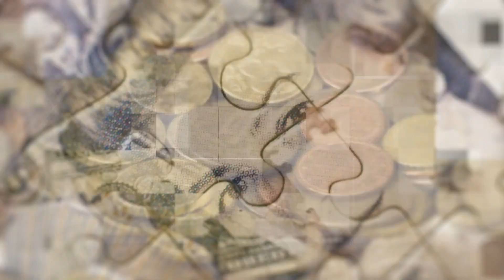Coffee Clatch For A Better Batch with Jeffrey Fredrick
In this conversation, Bill and Clarissa discuss the importance of effective conversations with “Agile Conversations” co-author Jeffrey Frederick. Overall, the episode emphasizes the power of conversations in reducing unnecessary pain and improving collaboration in various domains. They explore the concept of Taylorism and its impact on management philosophies, highlighting the need for a more human-centered approach. The conversation also touches on the biases present in traditional auditing processes and the importance of recognizing and overcoming them. In this episode, Jeffrey Fredrick discusses the importance of effective conversations in auditing and other professional contexts. He emphasizes the need for alignment and shared understanding in conversations, especially when auditors and clients have different perspectives. Jeffrey introduces the concept of the Four Rs (Record, Reflect, Revise, Role Play) as a tool for improving conversational skills. He explains each step of the Four Rs and highlights the importance of genuine curiosity and transparency in conversations. Jeffrey also discusses the ladder of inference and how it can help auditors and clients overcome challenges related to understanding each other's businesses. He concludes by emphasizing the need for practice and continuous improvement in conversational skills.

Takeaways
- Effective conversations are essential in Agile and DevOps practices.
- Recognizing and overcoming biases is crucial in auditing and other domains.
- Conversations can help reduce unnecessary pain and improve collaboration. Effective conversations require alignment and shared understanding.
- The Four Rs (Record, Reflect, Revise, Role Play) can improve conversational skills.
- Genuine curiosity and transparency are essential in conversations.
- The ladder of inference can help auditors and clients understand each other's businesses.

Timestamps
00:00 Introductions
07:36 Taylorism and Modern Management
12:41 Reducing Suffering and Unnecessary Pain
16:13 The Negative and Positive Aspects of Taylorism
21:26 Spotting Taylorism and the Need for Change
24:47 Conversations as a Tool to Overcome Biases
27:18 Misalignment in Auditing
25:36 The Four Rs
29:20 Using the Four Rs in Conversations
31:46 The Record Step
33:14 The Reflect Step
35:07 The Revise Step
36:02 The Role Play Step
39:28 Leveraging Conversational Concepts in Auditing
44:24 Practice and Skills Gap